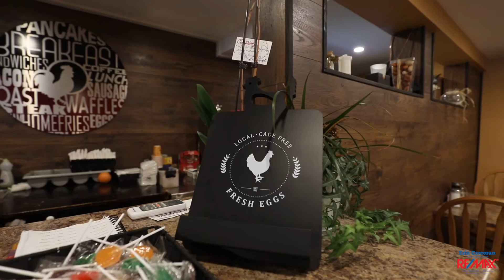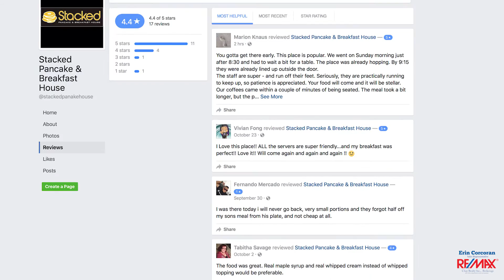Stacked - Simcoe County Shop Local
Stacked Pancake & Breakfast House
440 Essa Road
Barrie, ON

Simcoe County Shop Local
Owned & Operated by:
Erin Corcoran, Real Estate Sales Representative
Re/Max Chay Realty Inc., Brokerage
152 Bayfield Street
Barrie, ON L4M 3B5